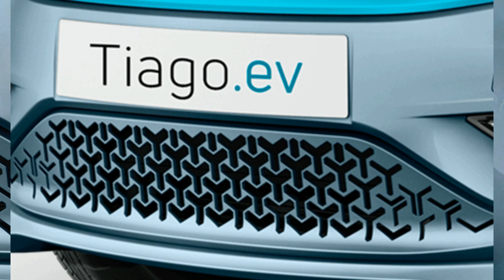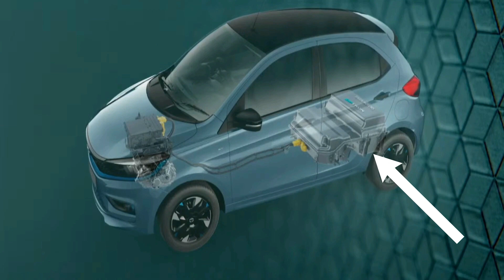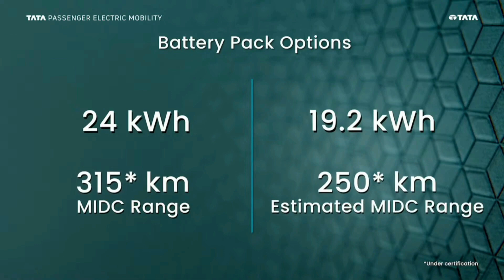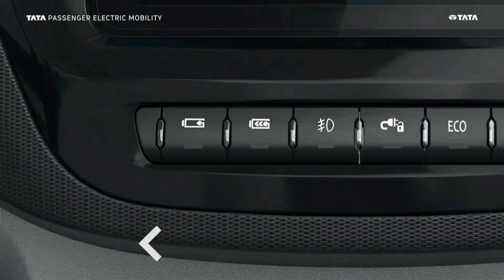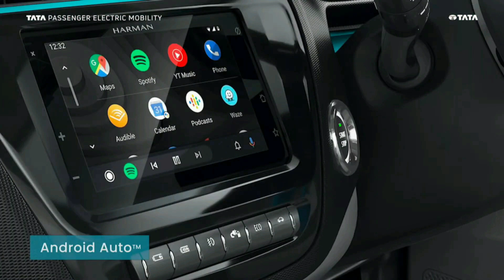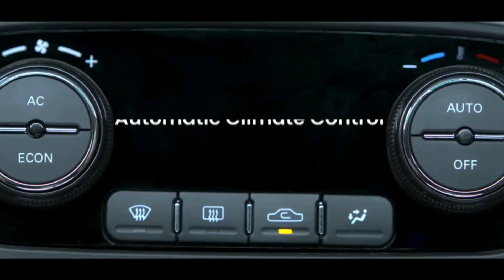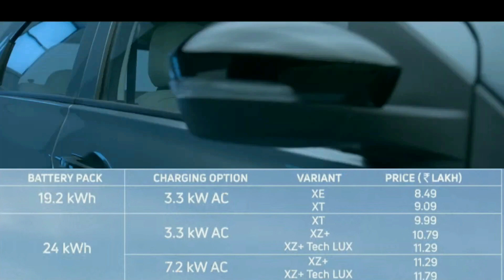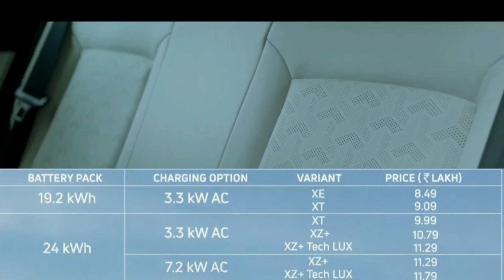Tata Tiago EV Review | Tiago EV Best Variant | Price | Features | Value For Money Variant?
Hello dosto aaj dekhane wale hai Tata Tiago EV Review.

tiago ev launch
tiago ev launch